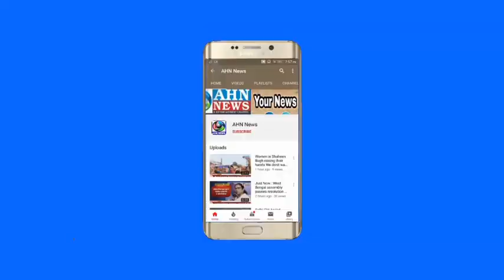Asaduddin Owaisi's Latest Speech From Darussalam, Hyderabad | AIMIM 63rd Foundation Day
Asaduddin Owaisi adresses public meeting on AIMIM 63rd Foundation Day